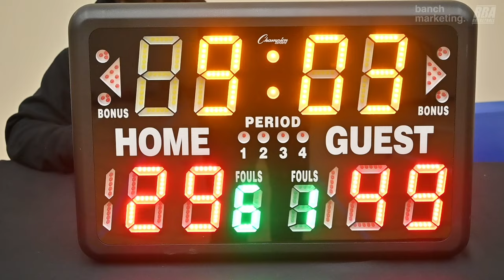2024 Burnaby Winter Rec - Fighting Irish vs Magnarock - Roundball BC Mens Basketball League